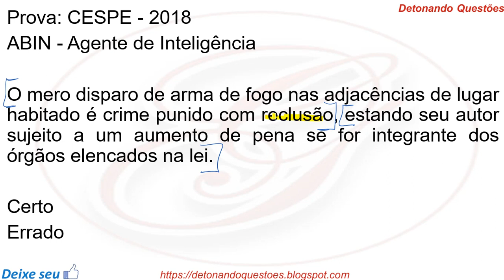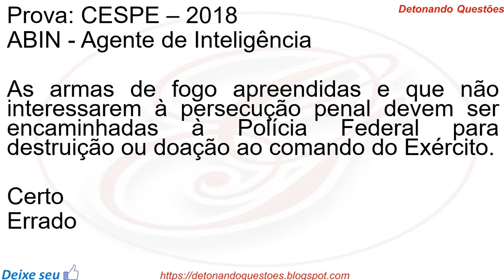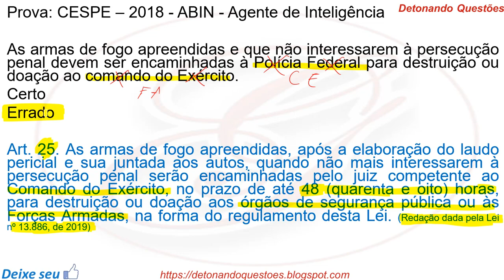Questão Comentada - Lei 10.826/2003 - Estatuto do Desarmamento | Banca CESPE / CEBRASPE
Bons estudos 😉